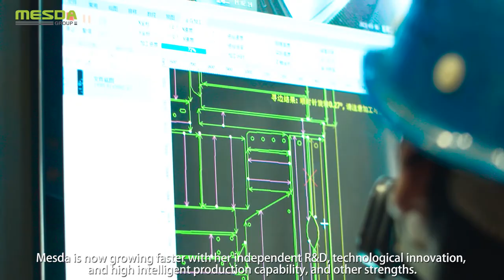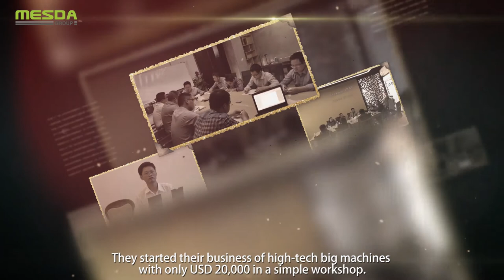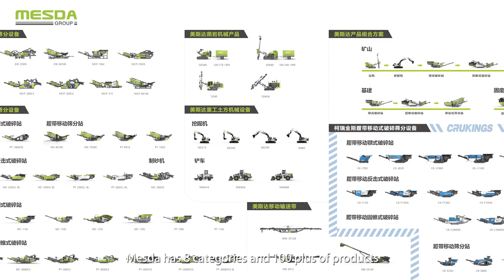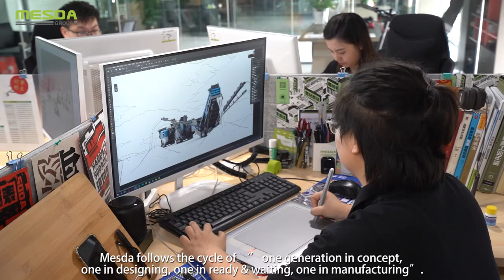Introduction of Mesda Group, the Top One Manufacture of Mobile Crushing Equipments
Mesda is a professional manufacture of Crawler mounted mobile crusher since 2009, we offer a wide range of crawler type mobile jaw crushers, impact crushers, cone crushers and screening equipment for mineral, raw material processing and building material recycling. The Capacity is from 30 to 800 T/H.

We are Top One Brand in China Market of Mobile Crushing & Screening Equipment, and we have more than 50% market share in China.

For more details, please contact with Mr Richard as below:
Phone No./Whats App/ Wechat: 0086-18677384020